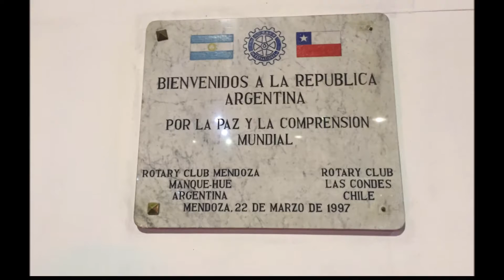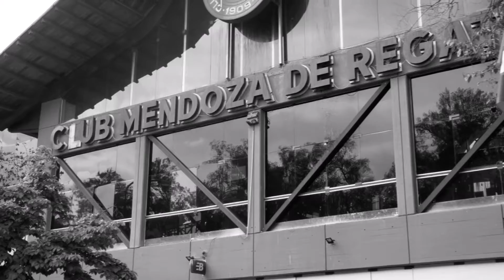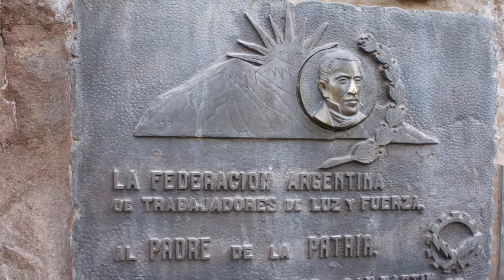CAMINO A MENDOZA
VISITANDO LA CD. DE MENDOZA ARGENTINA, COMO EXTRANJERO, SOLO PUEDES PERMANECER 90 DIAS EN CHILE, SI TU ESTANCIA ES MAYOR, DEBES RENOVAR TU VISA.